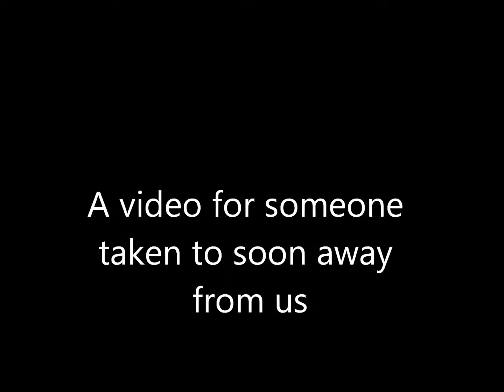Eric Medlen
A Video For someone taken from us too soon Eric Medlen